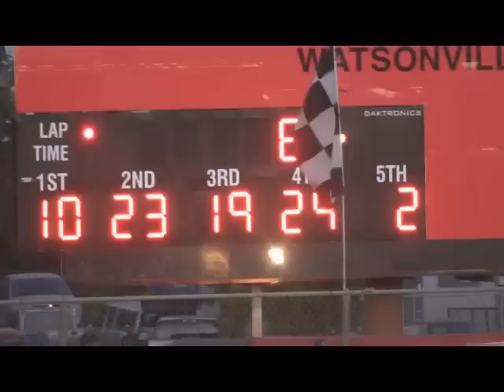Tom at Watsonville Aug 2009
Tom won his heat race and went on to finish 2nd place in the main Micro event at Ocean Speedway in Watsonville CA.